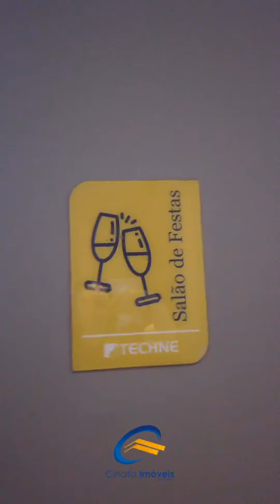Alucci 3 quartos com preço de 2 quartos, Jardim Oceania R$ 360 mil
Apartamento com 3 quartos sendo duas suítes com preço de 2 quartos !
Oportunidade ⚫️Black Cinata
Promoção válida até 30/11/2019 💕
Clica no link para mais informações 👇🏻 😱

AP2517, 81.63 m², 3 Quartos, 2 Banheiros, R$ 425.000 (Venda),Jardim Oceania , João Pessoa/Paraíba